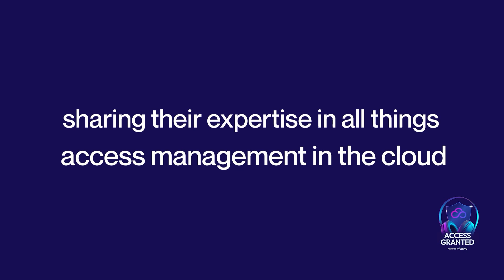Join Fellow Thought Leaders on an Upcoming Episode of Access Granted Podcast!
Join fellow thought leaders, innovators, and industry experts who dive into the most pressing challenges and opportunities in identity security, cloud-native privileged access management (PAM) and beyond.